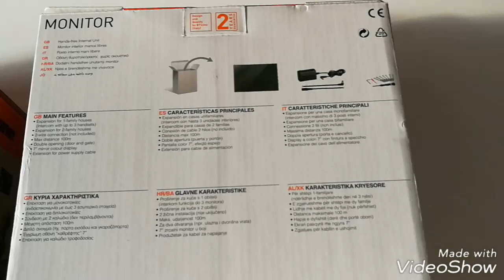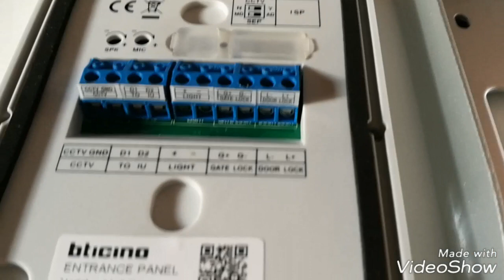Kit videocitofono bticino | Unboxing